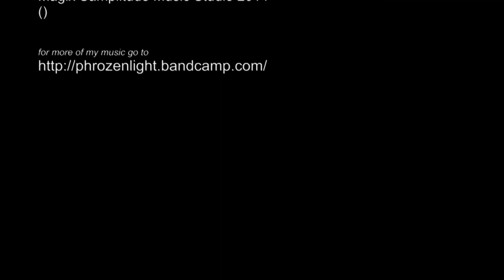phrozenlight - an other evening session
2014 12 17 an other evening session
Live at Spacemission